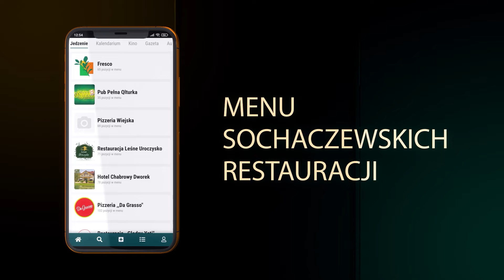Średniowieczny Sochaczew, Zawisza Czarny i księstwo mazowieckie - rozmowa z Łukaszem Popowskim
23 lipca w Sochaczewie odbędzie się dwunasty już piknik historyczny "Zawisza nad Bzurą" organizowany przez stowarzyszenie Nasz Zamek. Przy tej okazji rozmawialiśmy z Łukaszem Popowskim o historii naszego miasta, ze szczególnym uwzględnieniem średniowiecza i wizyty Zawiszy Czarnego na dworze księcia mazowieckiego.